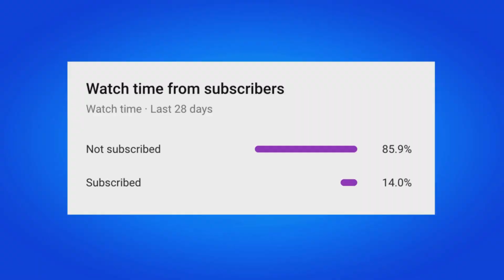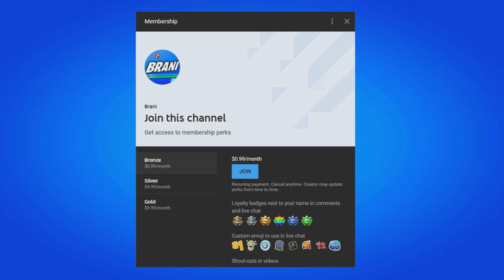FREE V-BUCKS for EVERYONE!